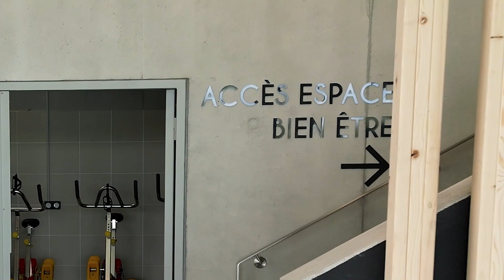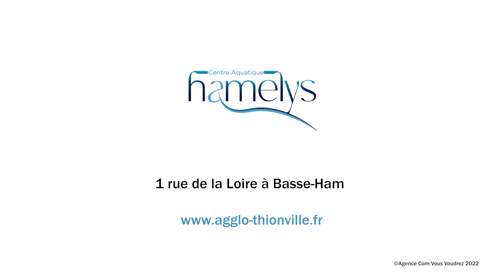Découverte du centre aquatique Hamélys à Basse-Ham